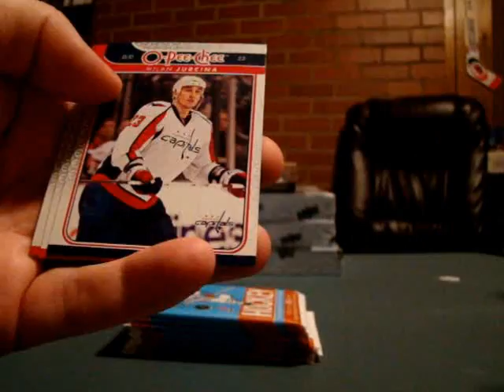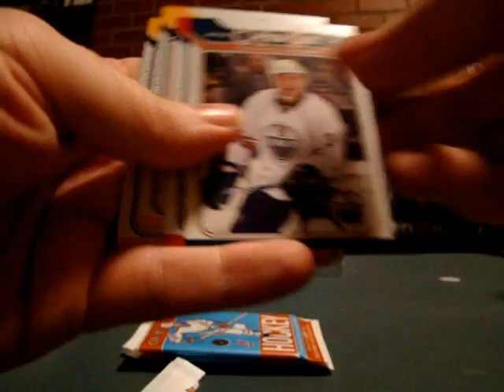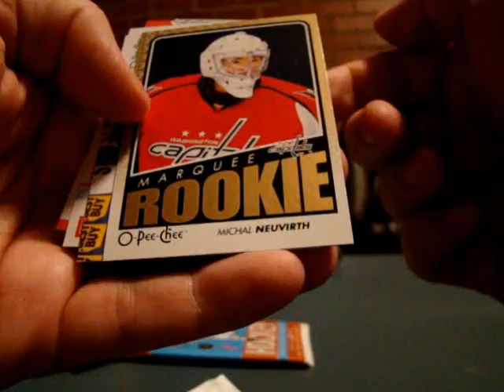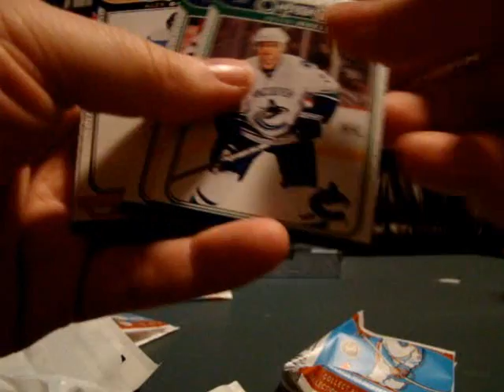09-10 O-Pee-Chee Box Break #5 part 2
A not very depressed but mildly ill Caniac busts another box of OPC in his quest to get a complete base set and a complete retro set. So far I am 3 for 4 in pulling jersey cards. Can the luck continue or will I get an empty box? Will I finally get an autograph card? Do you even read these? Did I make that joke before?